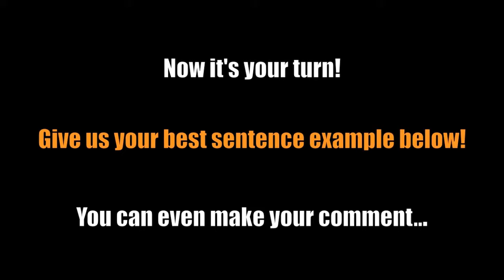How to use ANONYMOUS in a sentence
Anonymous (adj); not named or identified

Examples of how to use anonymous in a sentence.  The song used is called Resident Hater by the band Withersby.

Examples from video:
1.) Yo, my name is (bleep) and I'm an alcoholic. Let's keep that anonymous.
2.) I feel so anonymous finding my way in New York.
3.) I'm going to remain anonymous  because I don't want anyone to know my name.
4.) Why do you think people like the internet? I think it's because people can remain anonymous.